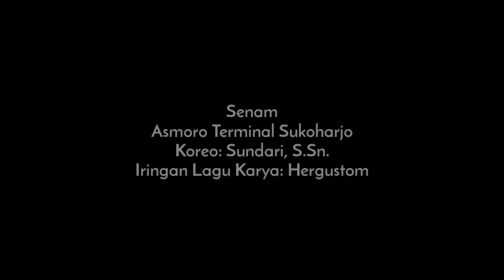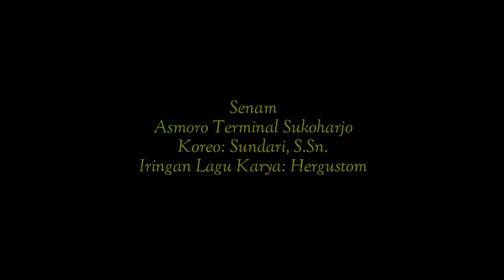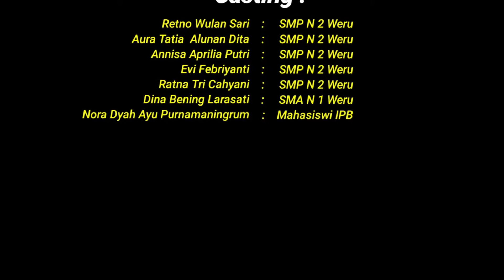Senam Asmoro Terminal Sukoharjo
Karya kolaborasi antara hergustom dan sanggar LPK Sawego Weru Sukoharjo pimpinan Sundari, S.Sn.
Dalam senam ini juga memasukkan unsur gerakan tari tradisional sebagai salah satu ciri khas serta kekayaan budaya Bangsa Indonesia.

Untuk iringannya: menggunakan lagu berjudul "Asmoro Terminal Sukoharjo" karya hergustom.